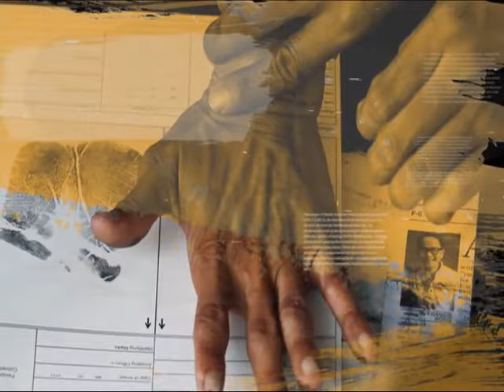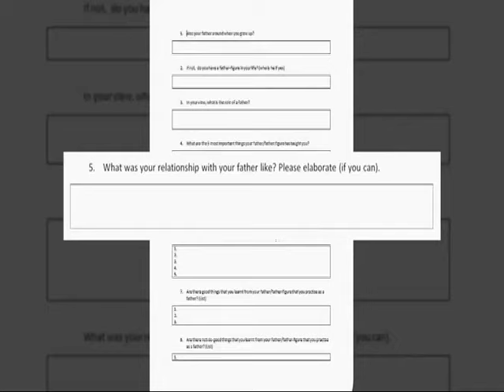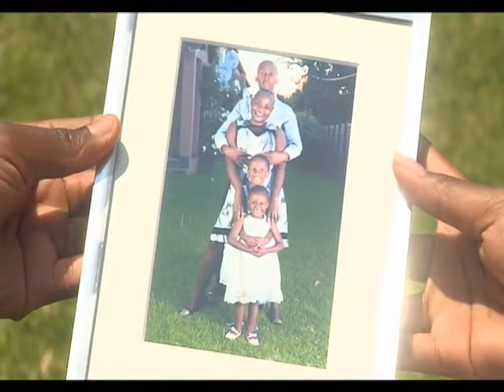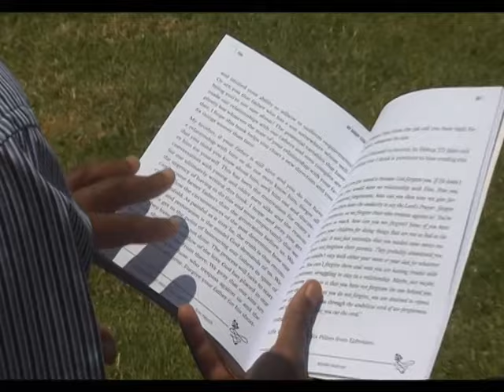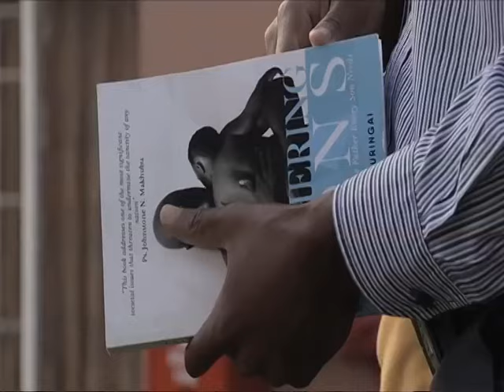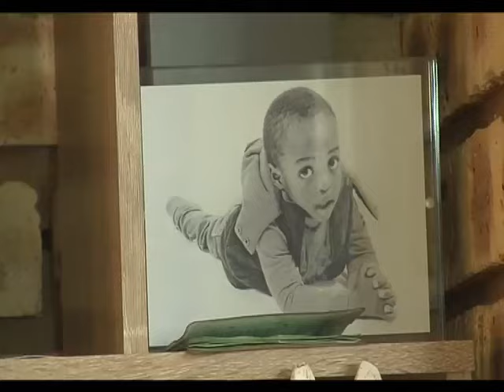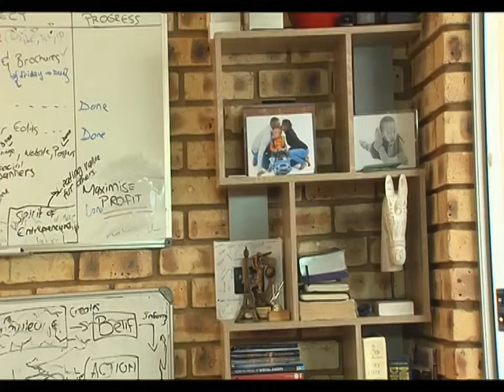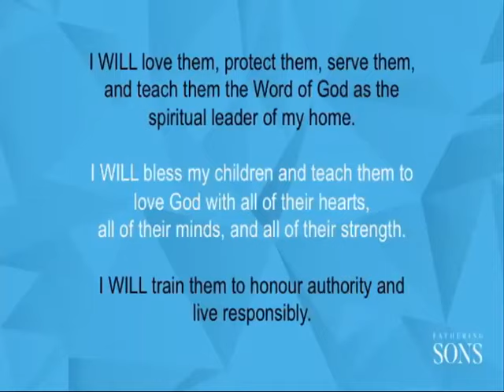Stories Untold | Healing pages…Ronald Muringai: 07 March 2020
Healing pages….Ronald Muringai’s book ‘Fathering Sons’ has become therapy to most men struggling with father issues. Sampled from his personal experience, the book has become a movement that is bringing together broken families.